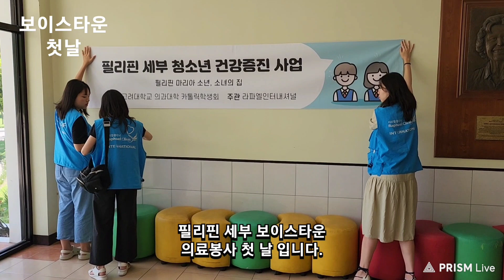#1925 카당 2023 첫 날 (20) 보이스타운 △ 23/08 * 수요일, #08/02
보이스타운 첫 날

ㅡㅡㅡㅡㅡR.P.